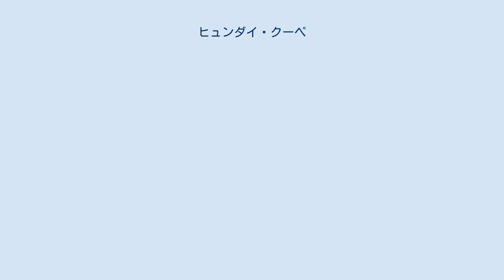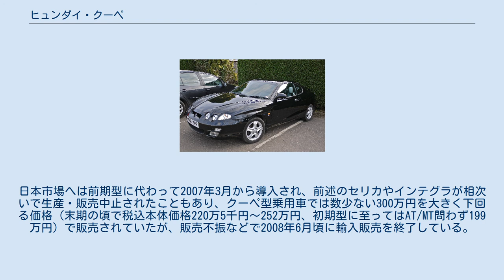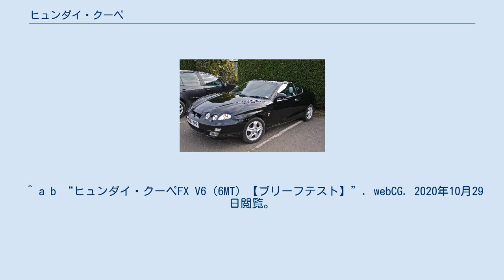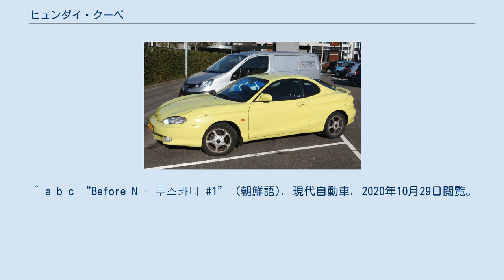ヒュンダイ・クーペ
ヒュンダイ・クーペはかつて現代自動車（ヒュンダイ）が生産していたクーペ型乗用車である。
 本項では1996年から2008年まで、2世代にわたって生産されたモデルについて述べる。
いずれもハッチゲートを持つ3ドアクーペで、前輪駆動のレイアウトを採る。
「ヒュンダイ・クーペ」は輸出名で、本国の韓国ではティブロン（初代前期） / ティブロン・タービュランス（初代後期） / トスカーニ（2代目）を名乗るなど、仕向け地によって名称は異なる（詳しくは後述）。
日本では2代目（本国の「トスカーニ」に相当するモデル）が、「ヒュンダイ・クーペ」の名称で販売された。
 この「ヒュンダイ・クーペ」が登場する以前、1990年から1995年までヒュンダイは「スクープ（Scoupe：스쿠프）」というエクセルをベースとした1500ccクーペを生産していた。
 この車両は、地域によって異なる名称が与えられている。
主な地域と名称の関係は以下の表を参照のこと。
 ※本項目では韓国名｢ティブロン｣(RD)及びフェイスリフトモデル｢ティブロン・タービュランス｣(RD2)を初代、同｢トスカーニ｣(GK)を2代目としている。
しかし場所によっては｢ティブロン｣が初代、｢タービュランス｣が2代目、｢トスカーニ｣が3代目と扱われることもあるので注意する必要がある。
 初代 ヒュンダイ クーペ（本国名：ティブロン）前期 1996年4月発表。
プラットフォームはJ2型アバンテをベースとし、駆動方式はFF。
直列4気筒 2.0 L DOHCのベータ (β) エンジンを搭載、後に1.8 Lを追加。
販売地域によっては1.6 Lも設定。
5MTまたは4ATを組み合わせる。
マクファーソン・ストラットのサスペンションはポルシェとの共同開発による。
 初代 ヒュンダイ クーペ（本国名：ティブロンタービュランス）後期 発売3年目の1999年5月、フェイスリフトモデルの「ティブロン・タービュランス」が登場。
本来はフェイスリフトモデルなのだが、変更箇所が顔面だけでなくテール周りにまで至る為か2代目として扱われることがままある。
エンジンのラインナップは変わらない。
 窓の形状、ヘッドライト形状などから、日本では一部からはST200系セリカの模倣だと批判・揶揄される場合もある。
ティブロンは前後期とも日本市場へは導入されなかった。
 2代目 ヒュンダイ クーペ（本国名：トスカーニ）前期 2代目 ヒュンダイ・クーペ（本国名：トスカーニ) 後期 2001年9月、本国名「トスカーニ」デビュー。アメリカ、オーストラリアでの名称は「ティブロン」となっていることからも予想が付くように、かつて生産されていた「ティブロン / ティブロンタービュランス」の事実上の後継車種として販売されている。 エンジンはV6 2.7L DOHCデルタ（δ）エンジン、直列4気筒2L DOHCベータ (β) エンジン、直列4気筒1.6 Lを設定（地域によりラインナップは異なる）。
駆動方式はFF、燃料はレギュラーガソリンである。
5MT/6MT/4ATを設定する。
 日本では2002年4月2日から「ヒュンダイ・クーペ」の名で発売開始。
日本仕様車（GK27型）は4気筒の設定がなくV6 2.7L DOHCに6MTかスポーツモード付き4ATが組み合わされる。
本来、ボディーサイズと駆動方式のみで言えば日本車だとインテグラ（最終DC5型は2リッター）やセリカ（最終ZZT230/ZZT231型は1.8L）辺りが対抗馬となる車種だが、日本仕様車は2.7Lしか設定がなかった上、自動車としての特性も異なるため、直接のライバルとはなり得ていなかった。
だがそのコストパフォーマンス（初期型の場合6MT・2.7L・17インチアルミで199万円）からか、デビュー直後は日本でもベース車として注目する動きも一部にはあったようである（新車情報としてOPTION2に掲載されたほか、その後Bee☆Rがチューニングカーを制作して同誌に掲載されたこともあった）。
 2004年9月に最初のマイナーチェンジ。
フェイスリフトのほか、HIDヘッドランプやVDC、パワーブレーキシステムを採用。
 2006年には2度目のフェイスリフトが行われ、7月に広州モーターショーで世界初公開。
本国では10月に発売された。
主にフロントマスクのデザインが大きく改められ、フロントグリルがZZT230系セリカに似たデザインに変えられた。
また、テールランプの意匠も微妙に変わっている（ユーロテール風になっただ...